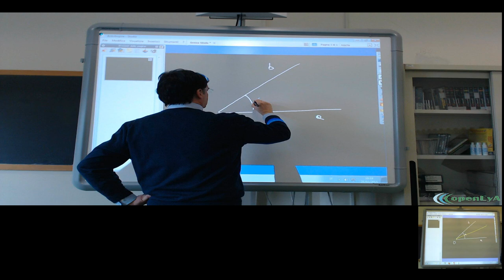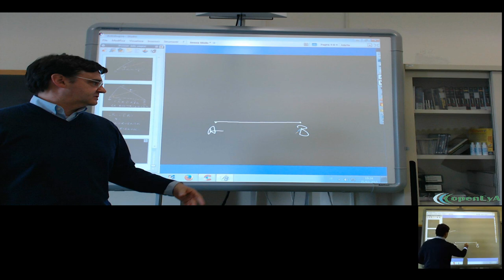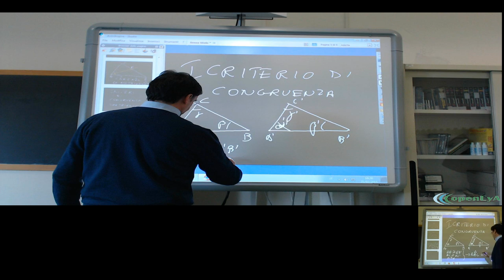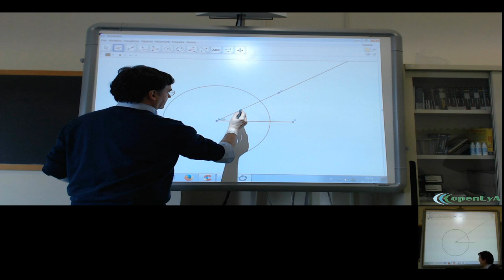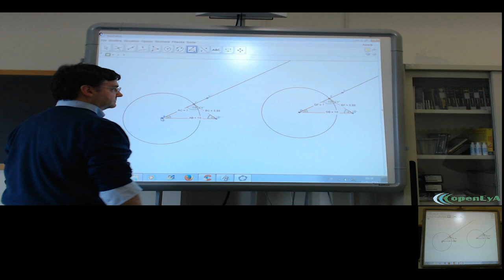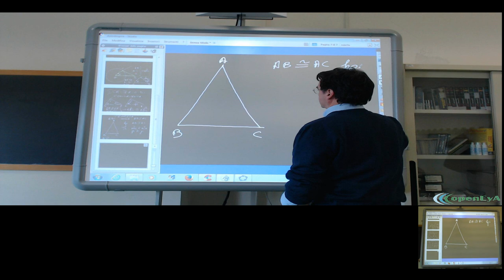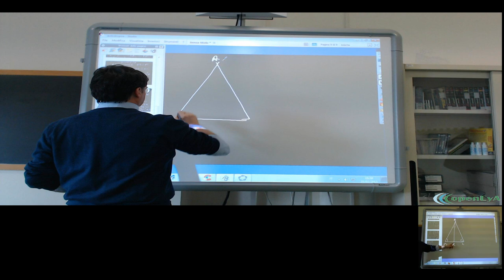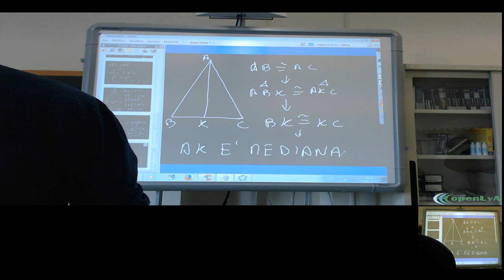Lez.069 La geometria euclidea. Il primo criterio di congruenza.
Il primo criterio di congruenza tra triangoli: descrizione ed esempi.

Applicazioni: le proprietà del triangolo isoscele.